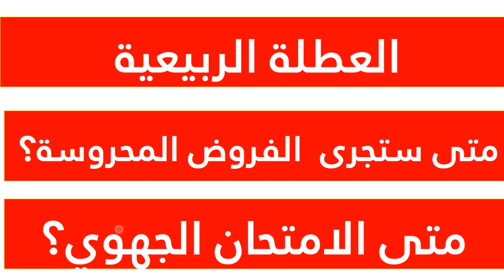هل سيتم تأجيل الامتحان الجهوي؟ادخل لتعرف الاجابة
السلام عليكم في هذا الفيديو سأجيب عن الأسئلة المتعلقة بالسنة الثالثة اعدادي.
العديد من التلاميذ يطرحون أسئلة مثل هل سيتم تأجيل الامتحان الجهوي ؟هل هناك سنة بيضاء؟متى سيتم اجراء الفروض المحروسة ؟ادخلو الى الفيديو لتعرفو الاجابة.